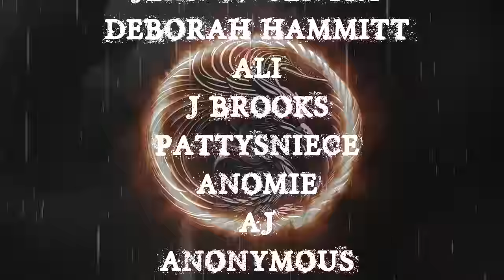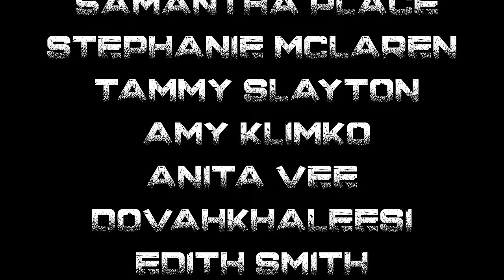TRUE SCARY STORIES | RAIN SOUNDS FOR SLEEP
TIME STAMPS-
INTRO- 00:00
S1- 01:15
S2- 03:37
S3- 08:13
S4- 17:00
S5- 35:59
S6- 48:39
OUTRO-  50:58